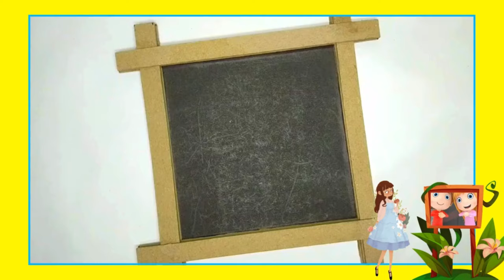Aram Sam Sam Puzzle Game #64 Gulli Gulli Gulli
In this video, we will play block puzzle, a ram sam sam puzzle game, gulli gulli gulli